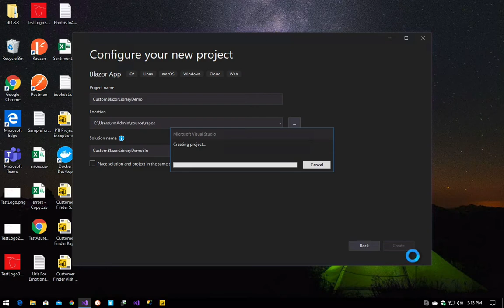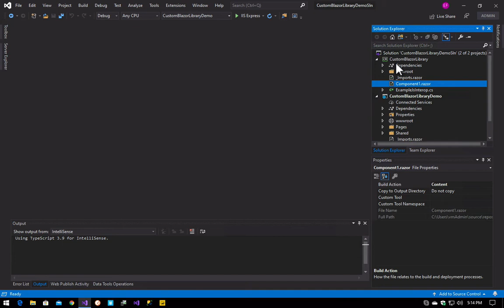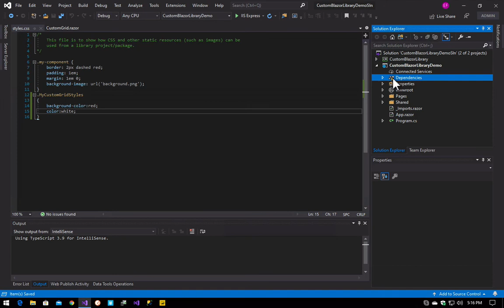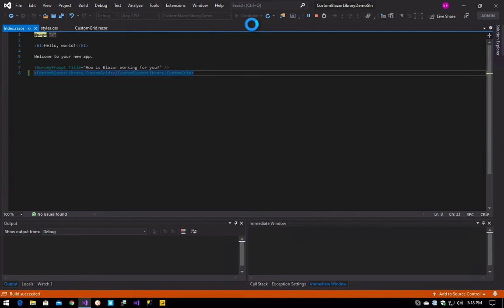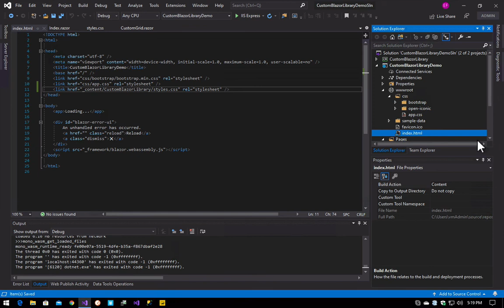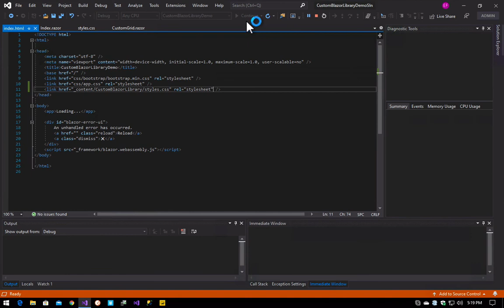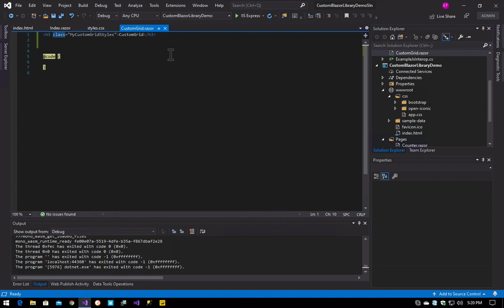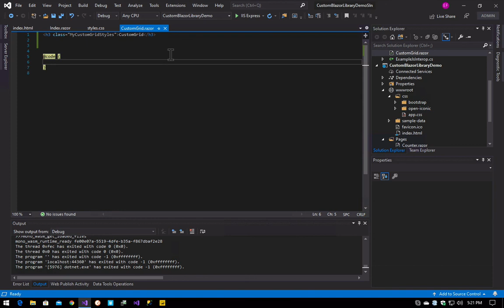Introduction to Creating Custom Components Library with Blazor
The more and more systems you develop, you will realize there are many components you would like to reuse through your applications, here we show you the basics of creating a Custom Library to be able to use your Custom Components in your Blazor Applications.